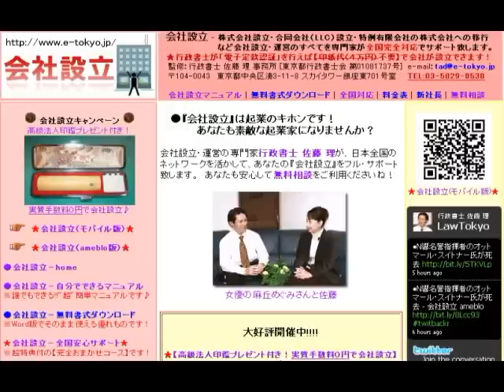楽劇「ジークフリート」－森のささやき